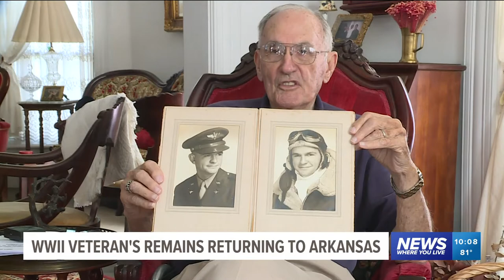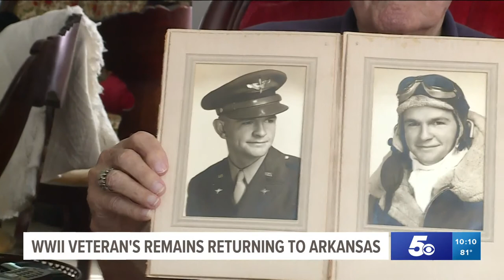World War II Veteran's remains are finally coming back to Arkansas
After 77 years, Lieutenant Henry Donald Mitchell will be laid to rest this fall.